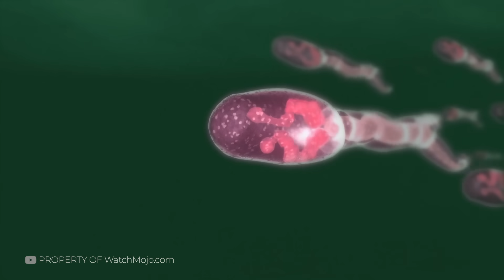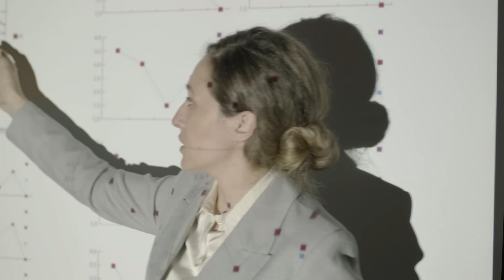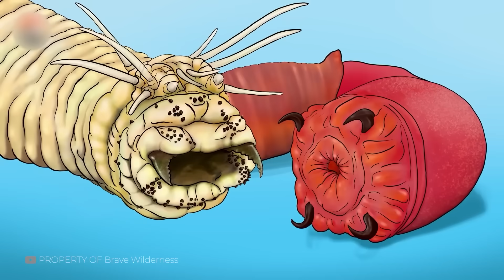Unexpected Discoveries: Creepy Amazon Creatures Unknown to Science!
The Amazon holds more undiscovered species than almost any other place on Earth. Scientists have already documented thousands, but they believe thousands more remain hidden in its dark waters, waiting to be discovered. What is truly unsettling is that some of the creatures found look so alien, so eerie, that they hardly seem real. And the first on our list? A parasite so terrifying that locals don't even speak its name aloud.

00:00 Introduction

00:20 The Vampire Fish

01:10 Electric River Monster

01:58 Flesh-Eating Piranhas

02:43 The Lung-Breathing Fish

03:26 Snake as Thick as a Man

04:12 The River Dolphin’s Secret

05:04 Fish With Human Teeth

05:48 Giant Armored Catfish

06:34 Parasitic Worm Nightmare

07:18 The Creature That Walks

08:00 The Monster Ray

08:50 Jellyfish in the River?

09:39 The Toxin Drippers

10:24 Transparent Ghost Fish

11:08 Giant Otters, Bigger Bite

11:51 The Leaping Spider-Fish

12:33 Worms That Invade Eyes

13:14 Shocking New Species

13:51 What Else Is Hiding?